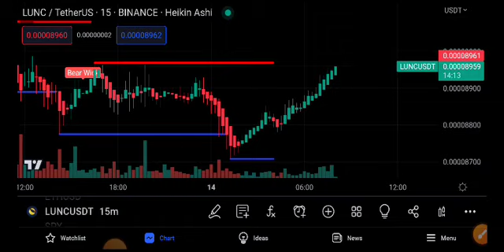Terra Classic Price Prediction Today! Terra Class News Today